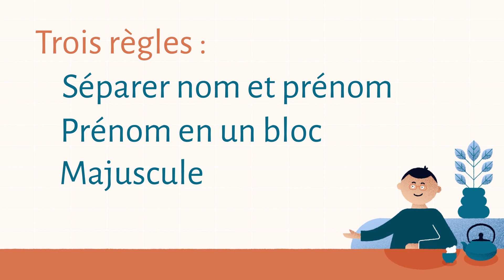Dire son nom et son prénom en chinois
Comment dire son nom et son prénom en chinois ? Savez-vous comment se présenter en chinois ?

Pour ne rien rater des dernières actus  de Nihao Lyon c'est par ici ! ⬇️